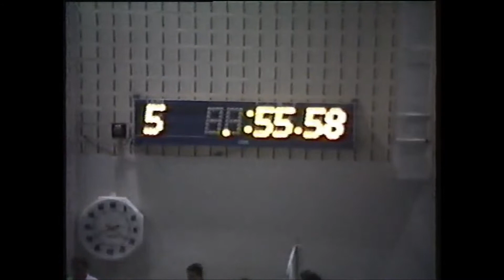1993 Western Boone Sectionals boys 100 Butterfly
Not my best finish, but one of my best swims. only a few tenths of a second from my school record from earlier in the season. Scott and John both swam a heck of a race!